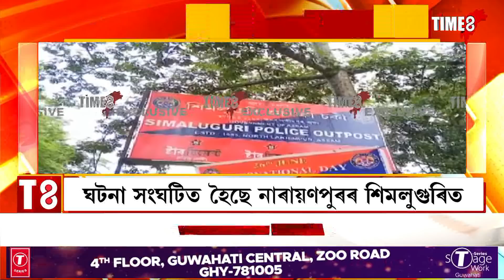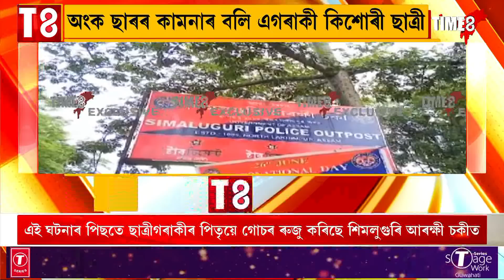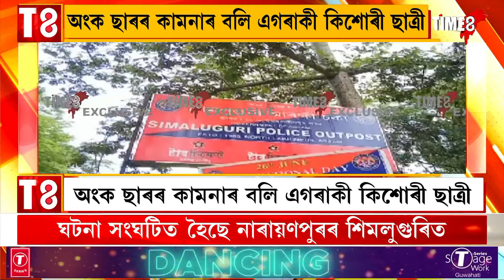অংক ছাৰৰ কামনাৰ বলি এগৰাকী কিশোৰী ছাত্ৰী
পঢ়ুওৱাৰ চলেৰে টিউশ্যন ছাৰে ধৰ্ষণ কৰিলে এগৰাকী ছাত্ৰীক
ঘটনা সংঘটিত হৈছে নাৰায়ণপুৰৰ শিমলুগুৰিত
দশম শ্ৰেণীৰ ছাত্ৰীক টিউশ্যন কৰাৰ চলেৰে কৰিলে ধৰ্ষণ